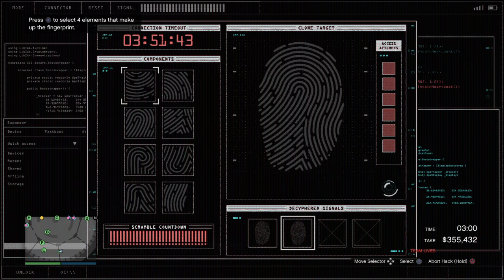Tristan and Digangelo and Samuel and Danny GTA Online - diamond casino Heist